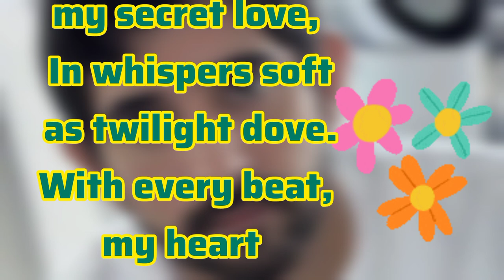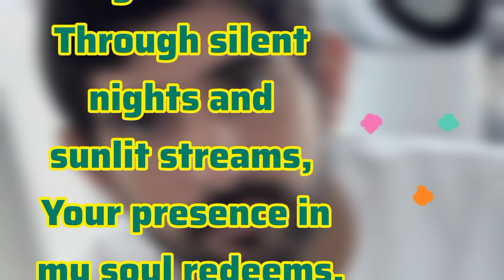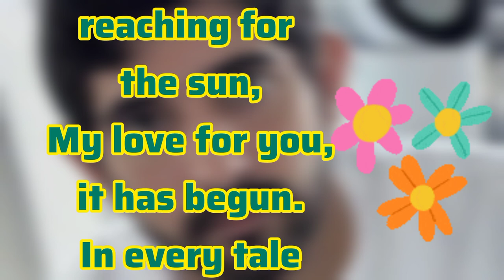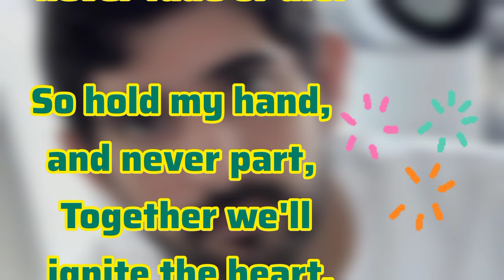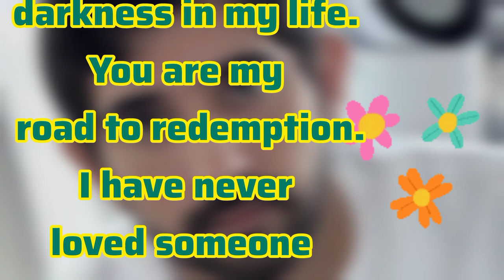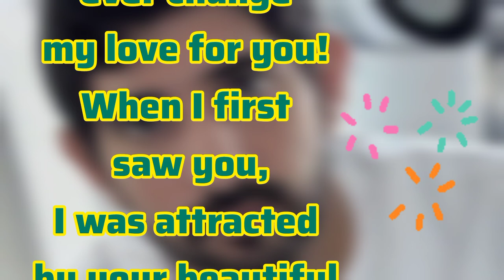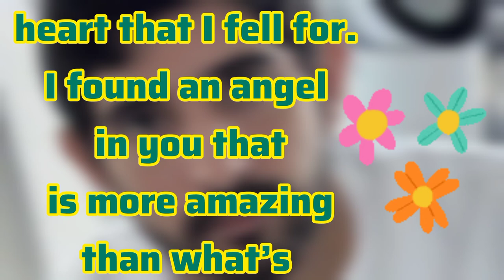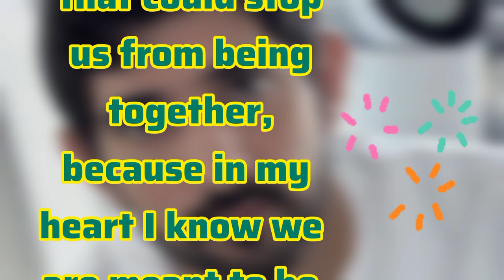I Tell You My Secret Love | Sheikh Hamdan | Fazza Poems Prince Fazza faz3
I Tell You My Secret Love | Sheikh Hamdan | Fazza Poems